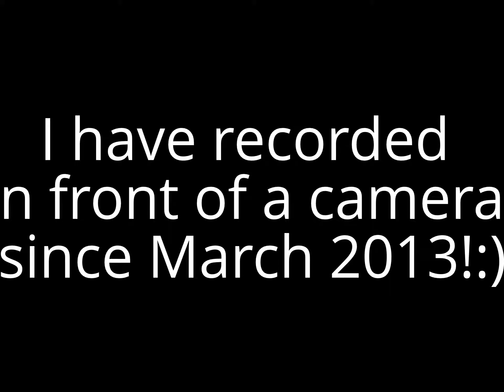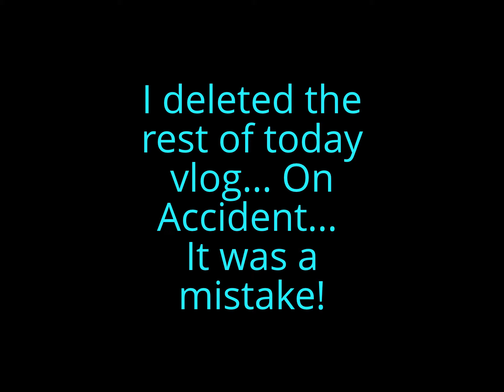SHORTEST VLOG I WILL EVER HAVE! (3.21.14 - Day 60)